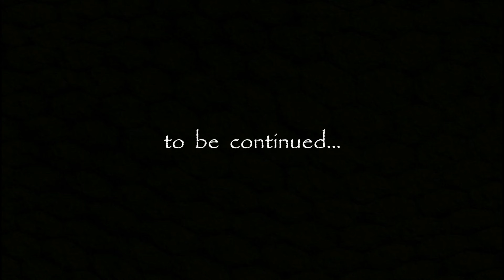KERRY KING & MASTODON live w/JVI...